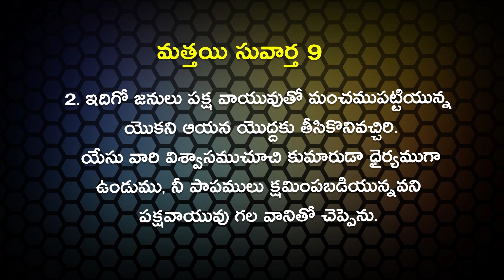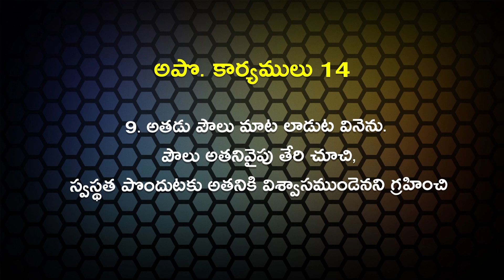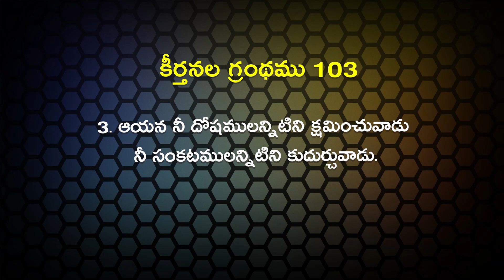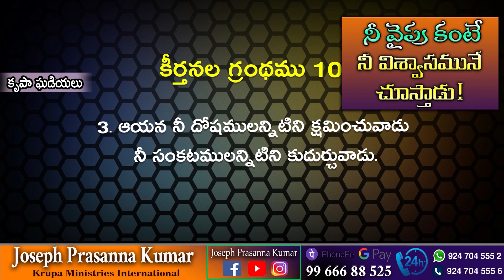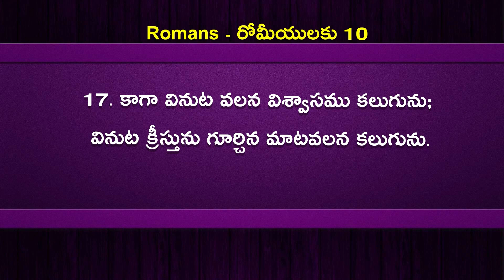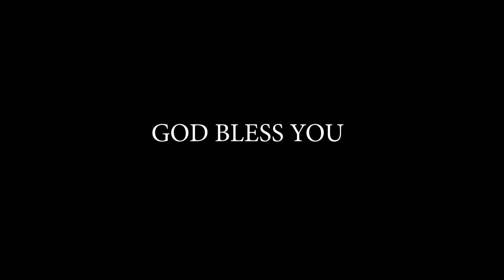నీ వైపు కంటే నీ విశ్వాసమునే చూస్తాడు ! ( 15.10.21 ) by Joseph Prasanna Kumar